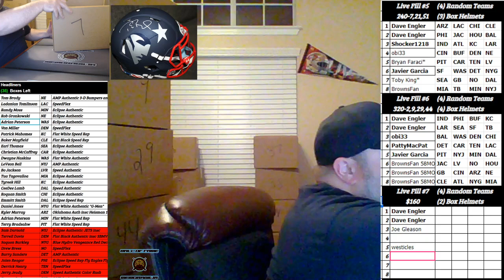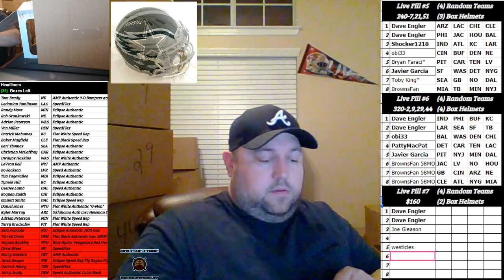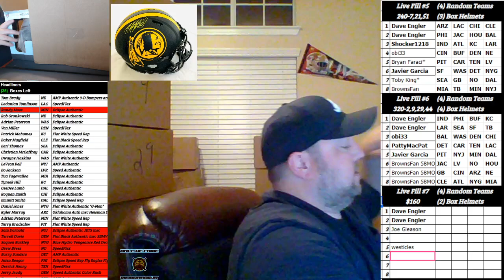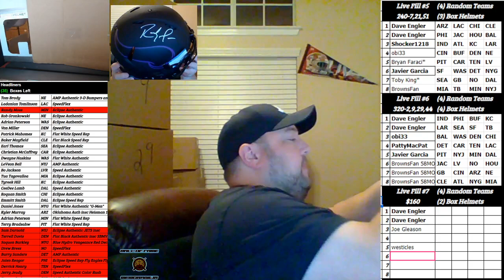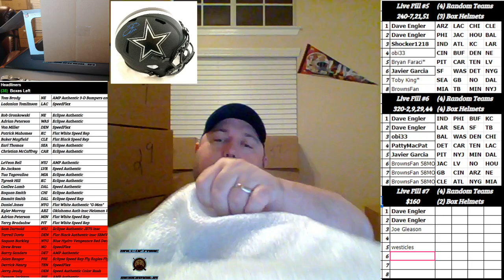Boom City Card Breaks